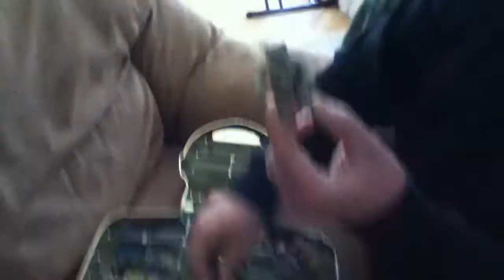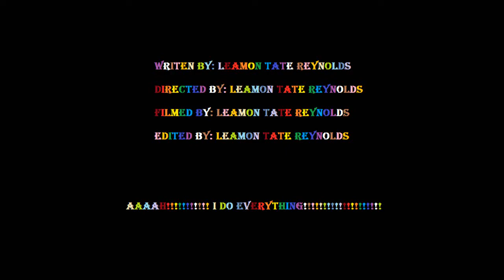Las Vegas Ate My Video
So I went to Las Vegas unexpectedly, so I couldn't do a video last week, but I did get some footage of my trip, I hope you guys enjoy, again sorry about being a week late!

Underoath - Down, Set, Go!